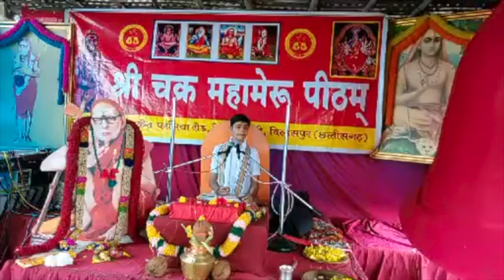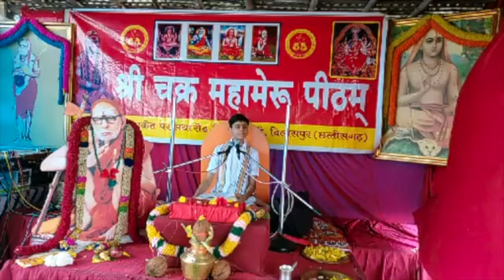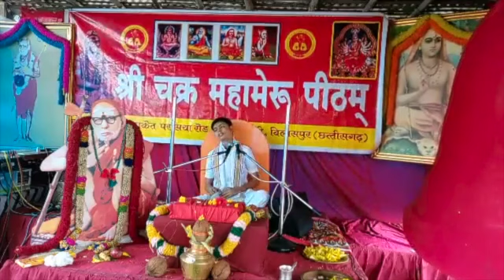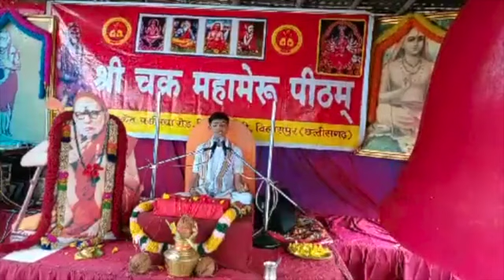Bagavatham discourse - day 06 - Suyash Dubey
Bagavatham discourse - day 06 - Suyash Dubey at Sri Chakra Maha Meru Peedam - Bilaspur Swamigal Maharaj Ashram